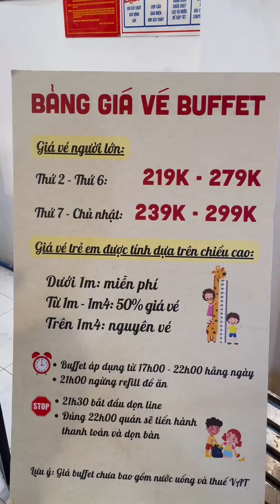Bò 3 lạng rưỡi, Ăn ít mà ăn Buffet ko giới hạn thiệt là có Hạng 🤑😜 p522 | KIMKHÁNHNÈ Vitaminkk